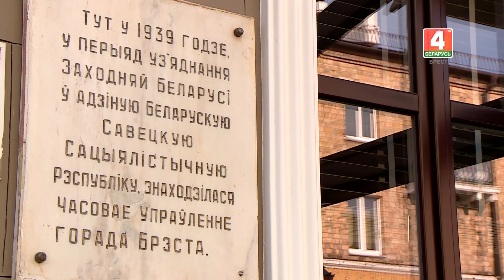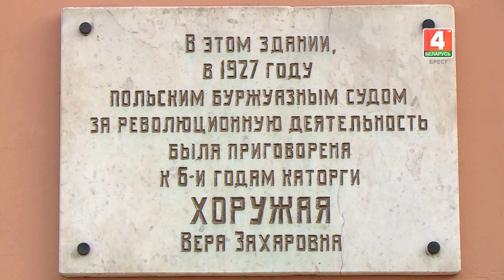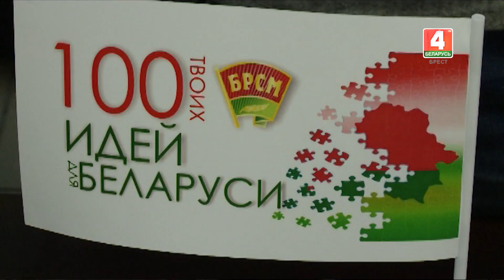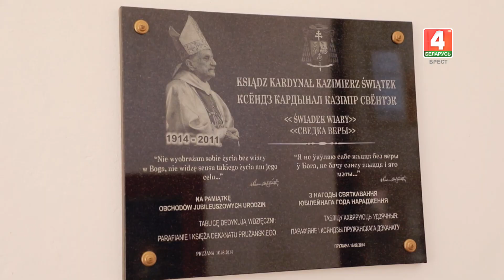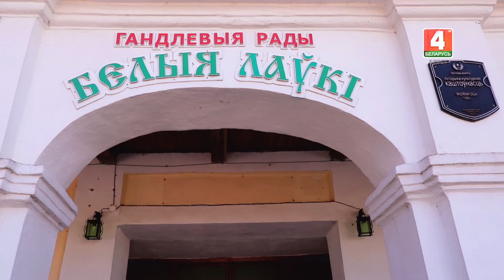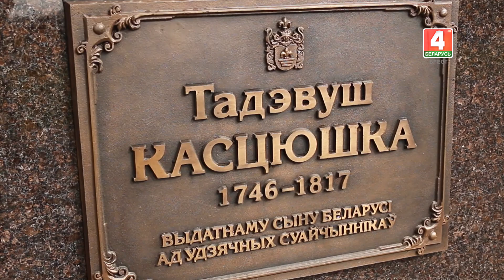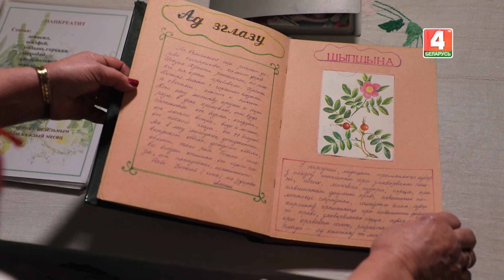В эфире - МЫ! 25-04-19